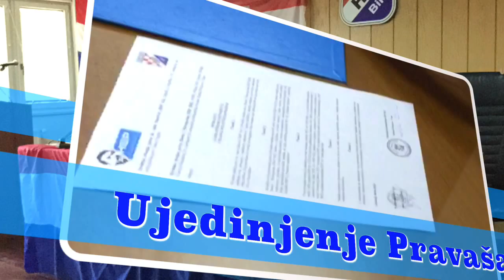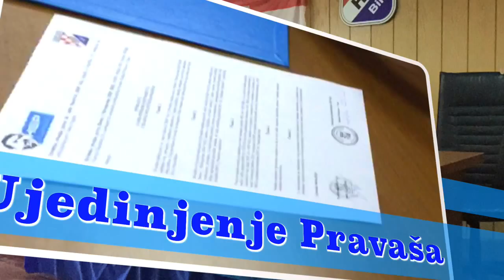Di su Milijan i Zvonko?